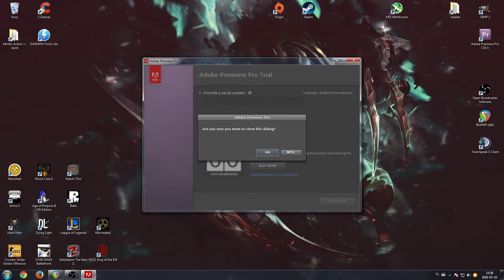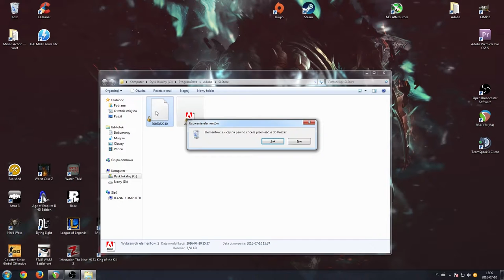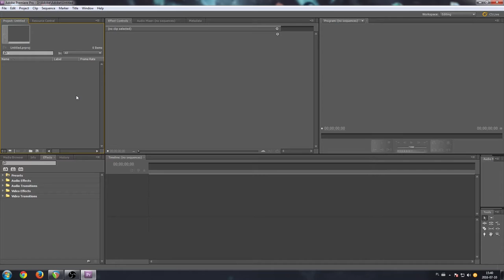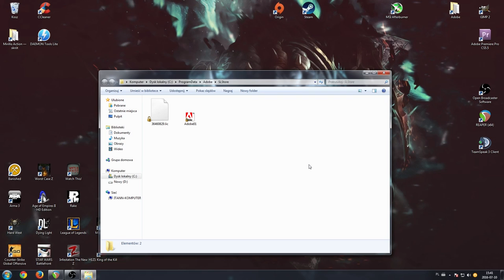Adobe Premiere Pro ZA DARMO (po 30 dniowym okresie próbnym)